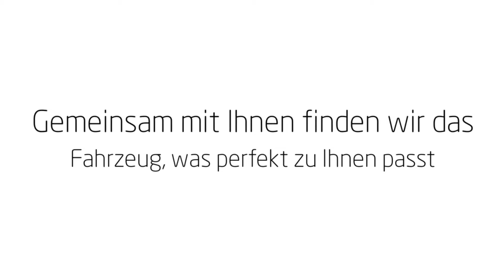Autohaus Stein GmbH Ihr Toyota Partner in Worms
Der Kauf eines Fahrzeugs will gut überlegt sein. In unserem Autohandel erhalten Sie eine umfangreiche Beratung.

Gemeinsam mit Ihnen wollen wir das Modell finden, welches perfekt zu Ihnen passt. Neben Neufahrzeugen haben wir auch

Gebrauchtwagen für Sie im Angebot. Selbstverständlich werden unsere Gebrauchtwagen auf Herz und Nieren überprüft und

befinden sich daher in einem optimalen Zustand. Bei Schäden sorgen wir in unserer Autowerkstatt für eine gewissenhafte

Reparatur. Kommen sie vorbei und überzeugen Sie sich von unserem Service.

Autohaus Stein GmbH
Weinbrennerstr. 4
67551 Worms